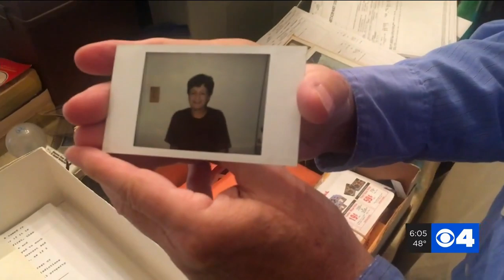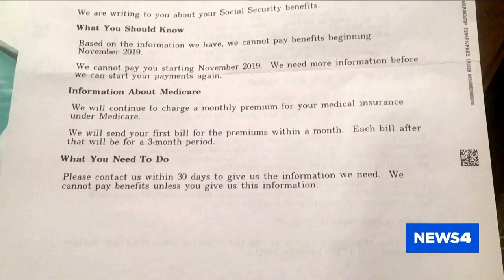Social Security sends letter to dead woman about resuming benefits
Pat Rimmel, of St. Louis, died at the age of 75 from complications from a stroke on Sept. 14. Her brother was surprised to see a letter arrive for his sister from the Social Security Administration.